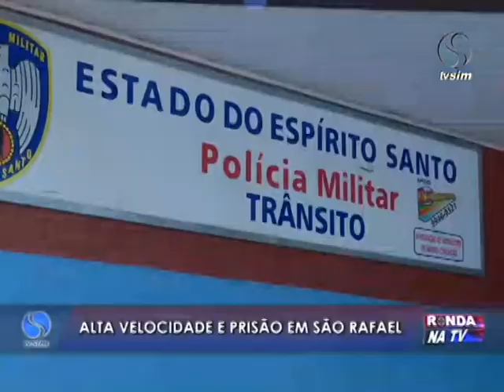Ronda na TV 25 04 2016